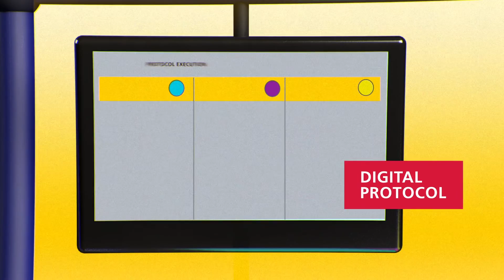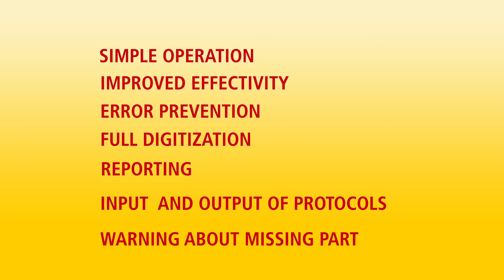DHL New system - Pick to LED